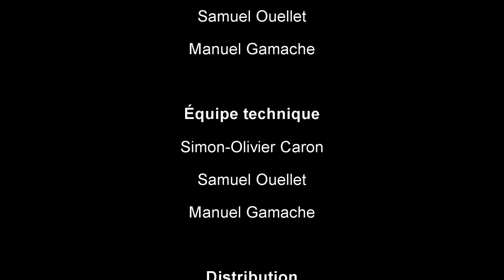ZONE "inédit"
Travail pour étudiant